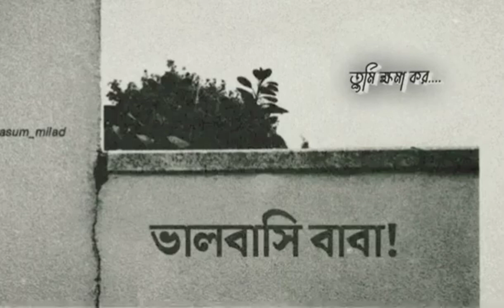I. love father. ♥️♥️♥️